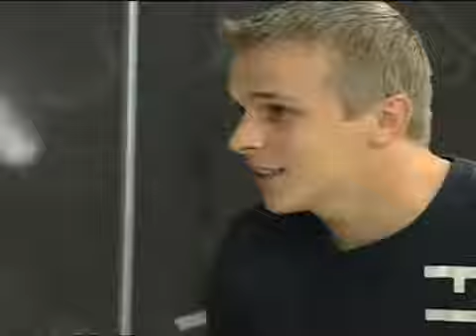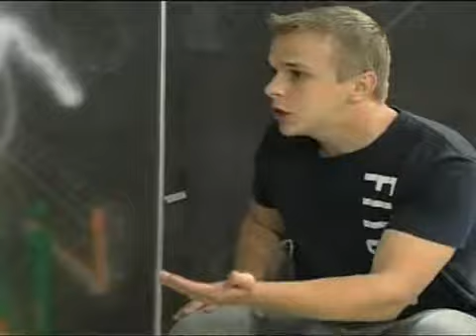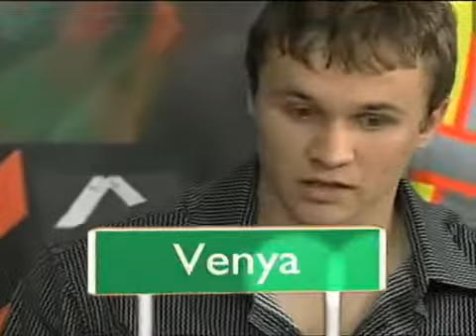Дорога домой - Возвращение к Богу - 5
Doroga Domoj - talk show молодежный телевизионный проект - дорога домой